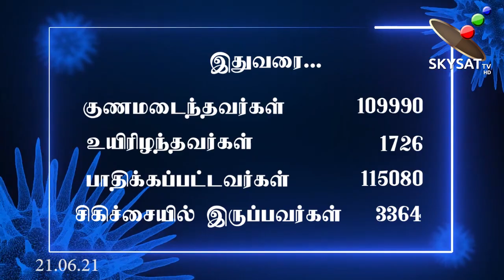புதுச்சேரியில் இன்றைய கொரோனா நிலவரம் | 21-062021 | PUDUCHERRY NEWS | SKY SAT NEWS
புதுச்சேரி செய்திகள்
செய்திகளை உடனுக்குடன் தெரிந்து கொள்ள  Sky Sat தொலைக்காட்சியை செய்துகொள்ளுங்கள்...